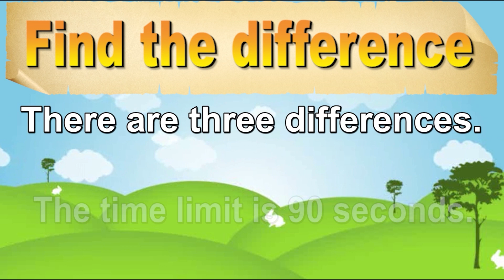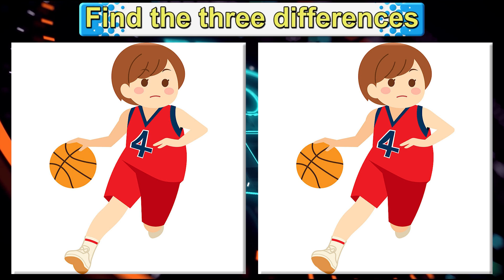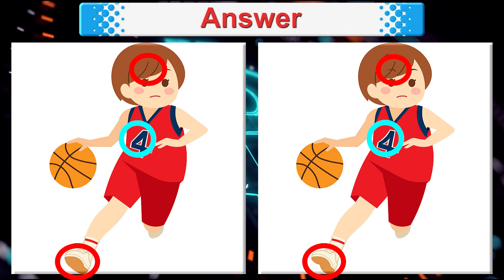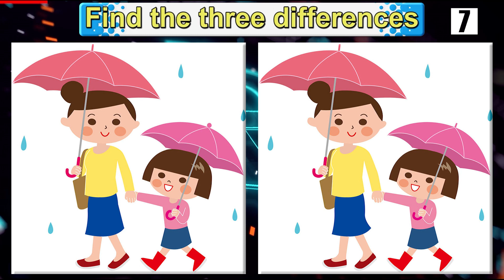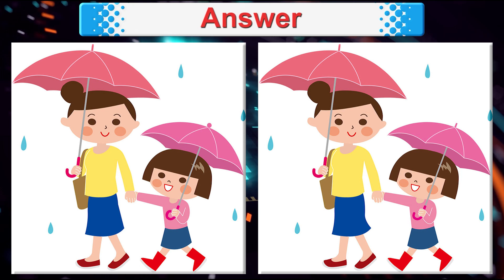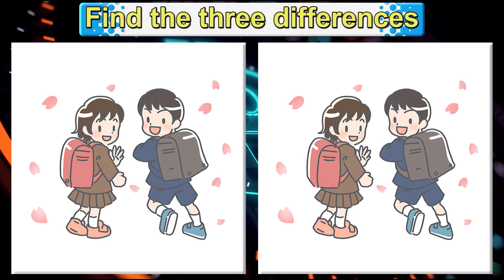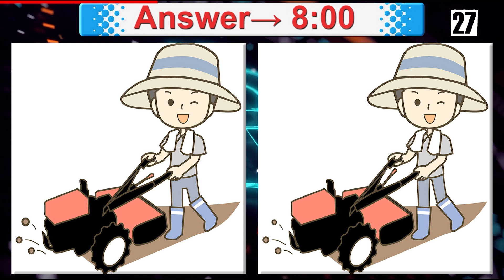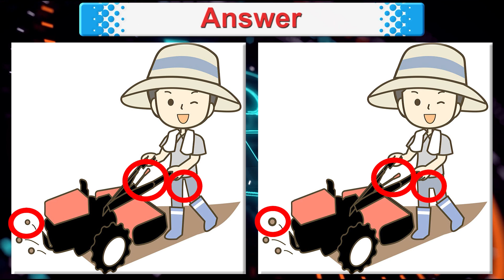Find The Difference | Japanese images No400